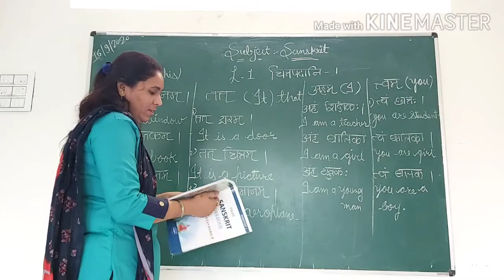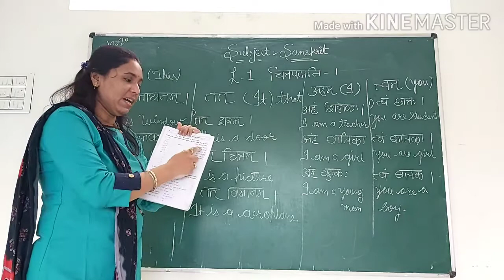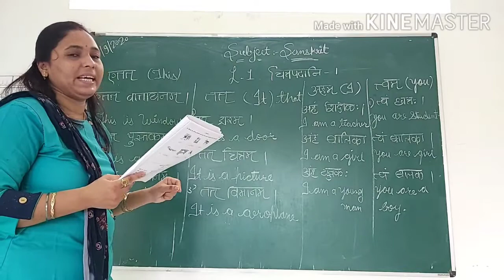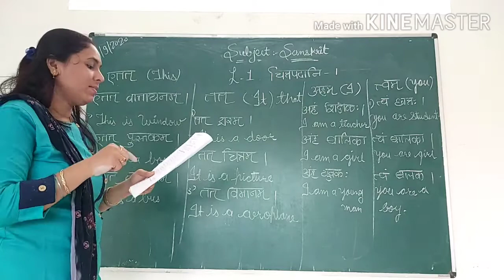std 8 sanskrit ch1